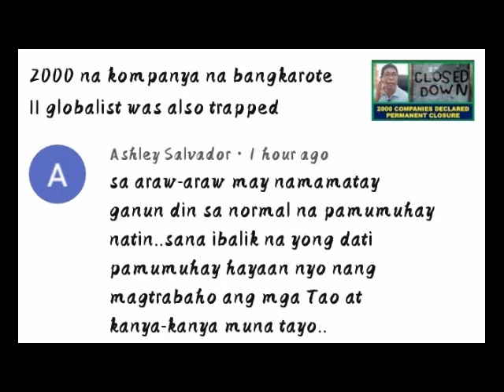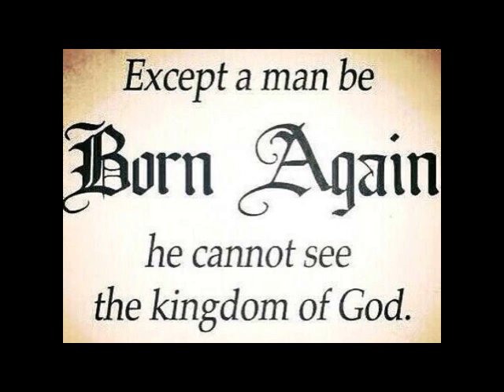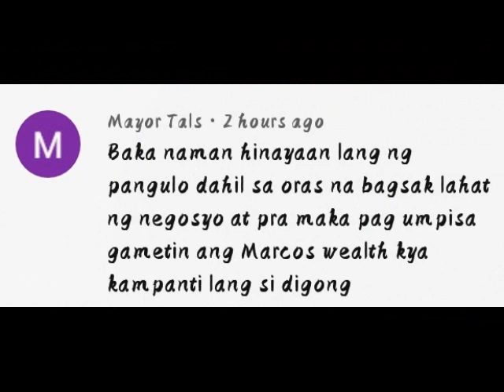Rappler maybe a mouthpiece of the globalist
1 Peter 5:10

10 But the God of all grace, who hath called us unto his eternal glory by Christ Jesus, after that ye have suffered a while, make you perfect, stablish, strengthen, settle you.

10 At ang Dios ng buong biyaya na sa inyo'y tumawag sa kaniyang walang hanggang kaluwalhatian kay Cristo, pagkatapos na kayo'y makapagbatang sangdaling panahon, ay siya rin ang magpapasakdal, magpapatibay, at magpapalakas sa inyo.